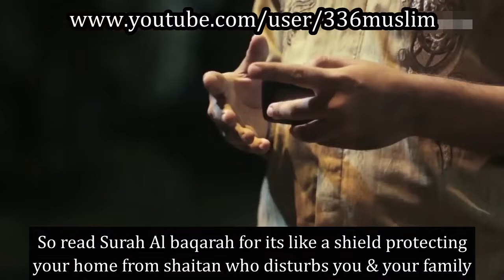Is Shaitan in Your Home? How to Get rid of Jinn & Shayatin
sihir, ruqya, black magic, hantu, setan,